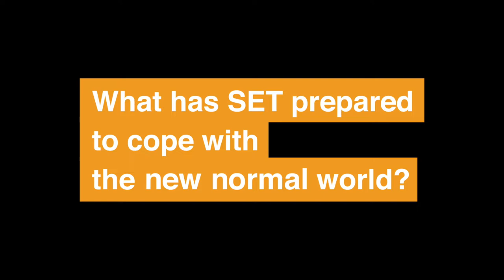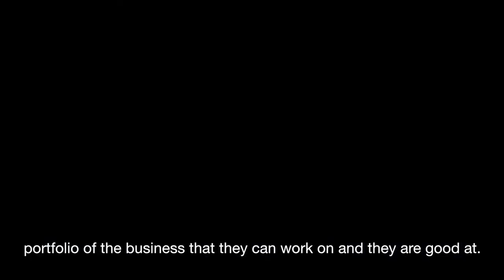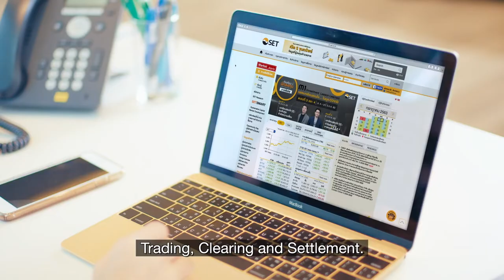"Capital market in the new normal" by President of The Stock Exchange of Thailand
Pakorn Peetathawatchai, SET President shares vision of the Thai capital market with 2 essential traits: resiliency and partnership to maintain sustainable growth amid COVID-19 crisis